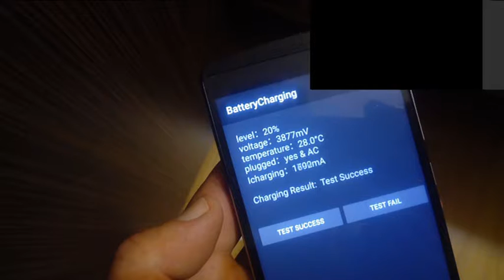from EVERBUYING.NET REMAX Silicone Material Micro USB Charge Speed Data Sync Cable Flat Design 2m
from EVERBUYING.NET
REMAX Micro USB interface charging and data sync cable for Samsung ( Note3 / S5 not included ), HTC, Sony, Xiaomi, etc.
Environmental silicone wire, soft, flexible and tensile
Wide flat design, anti-winding
High quality fittings, rust-resistant plug
Super fast data transmission, quick-connect charging